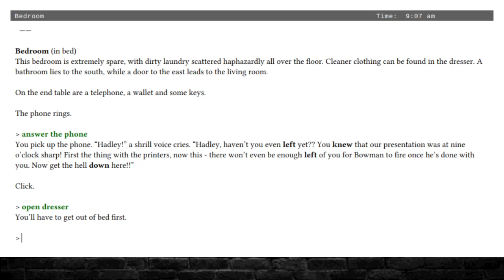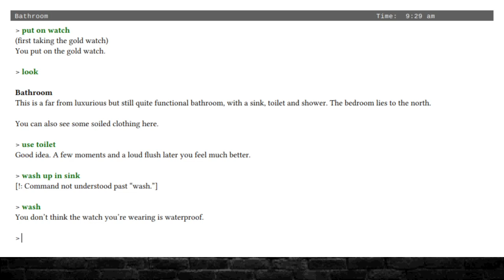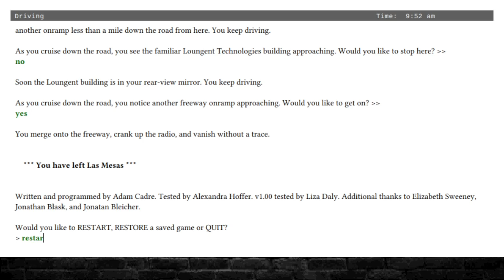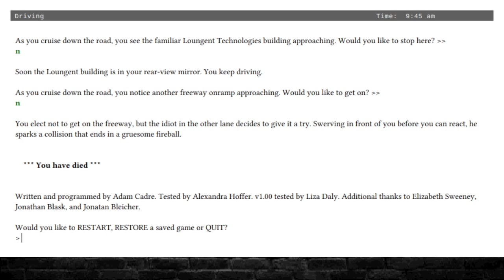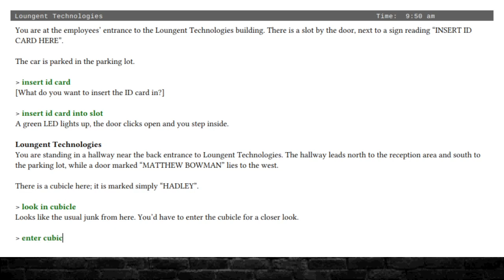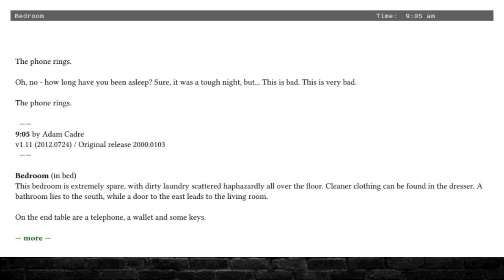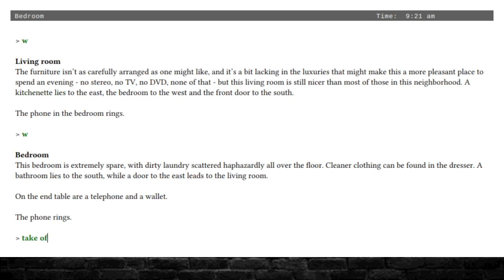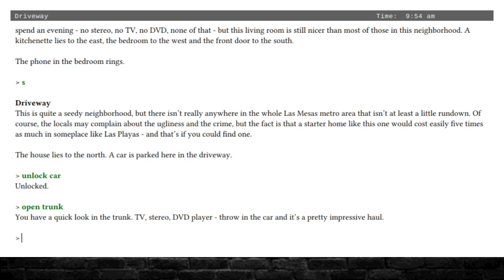9:05 [Blind] COMPLETE 💯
A highly rated text adventure simply called 9:05.